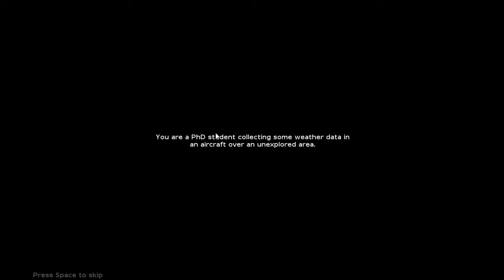Hylophobia - SKULLEH! | Ep 1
All Comments Are Appreciated But Don't Feed The Troll's!

Steam: constipatedcreeperstm

TY MAH ADVO'S! :D